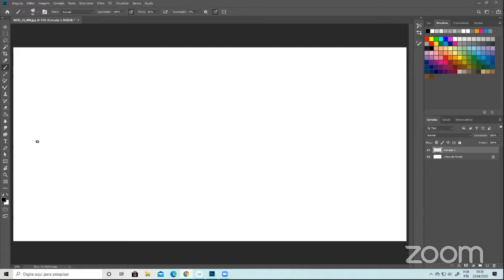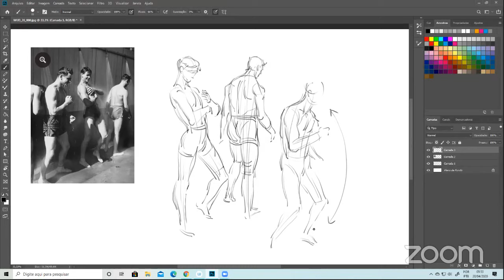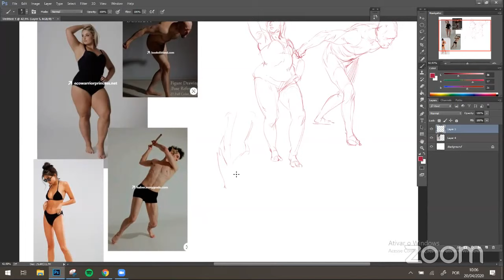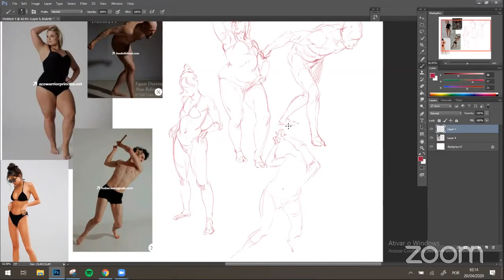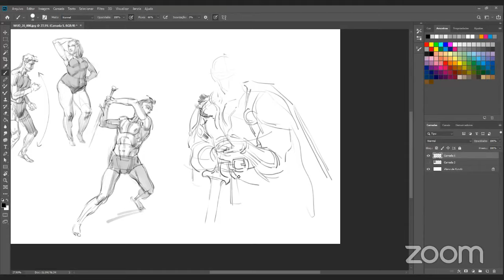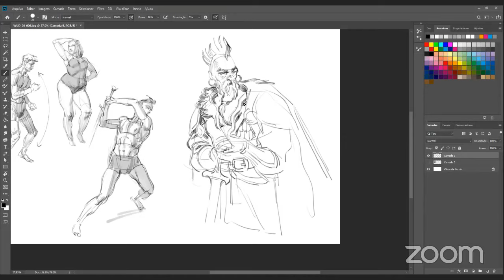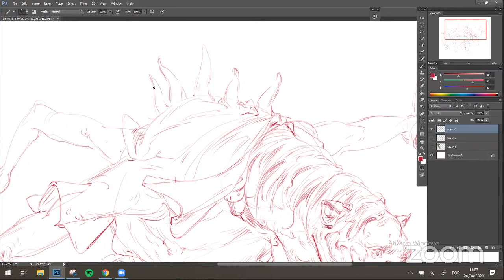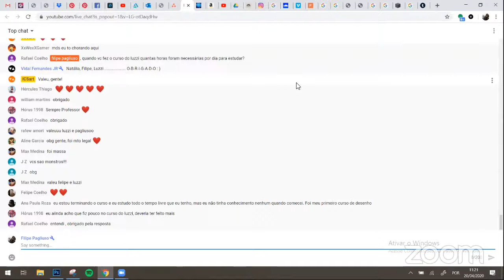AO VIVO | Demonstração Sketching - com Carlos Luzzi e Filipe Pagliuso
Nessa LIVE, Carlos Luzzi e Filipe Pagliuso entraram com a gente para fazer uma demonstração / sketch respondendo juntamente as perguntas ao vivo no chat. Vem acompanhar conosco! :)

Conheça a ICS! :)